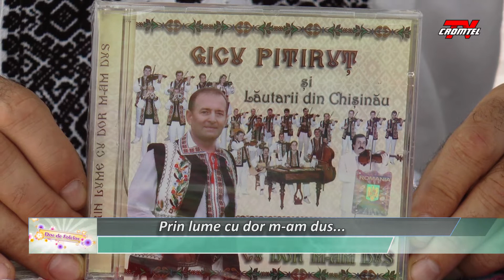Dor de folclor bucovinean Gicu Pitiruț